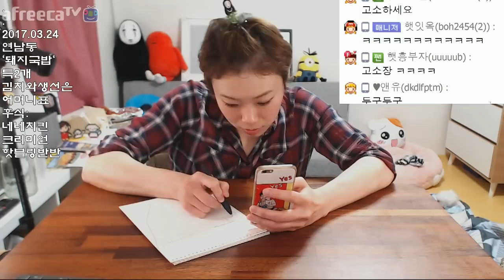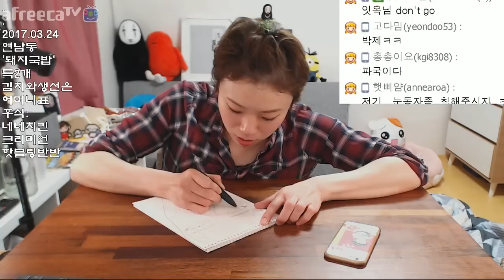입짧은 햇님의 먹방!mukbang(채팅)(돼지국밥,치킨 170324)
오늘은 돼지국밥을 함냐함냐!
입가심으로 치킨을 간단히!!
여러분 즐거운 주말 보내시고 월요일에 봬욧^^